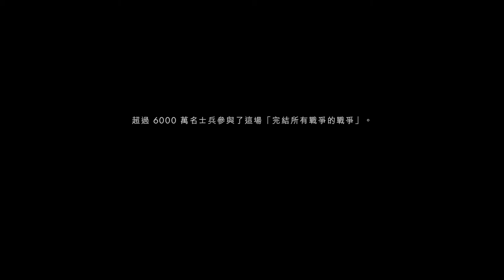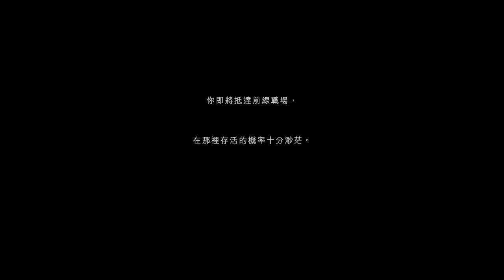千鳥の「戰地風雲1 (BATTLEFIELD1)」鋼鐵風暴 EP.1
哇! 好棒的序章!

固定開台時間 每周五23:00 - 25:00，六、日22:00 – 24:00